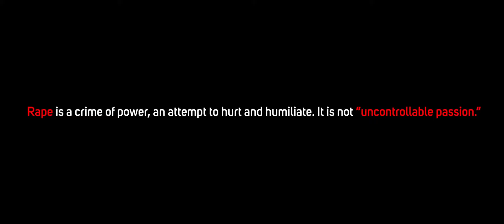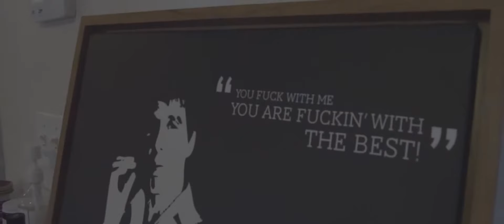VIOLATED Rape Movie Latest Nigerian Movie 2021 Starring Seun Sean Jimoh Lekan Ogunjobi nzinga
Millions of women and girls, men and boys have been raped in conflicts in our lifetimes. Sexual violence wrecks lives and destroys families and communities. Survivors have to live not only with the traumatic experience of violent abuse but they – and often their children – face a lifetime of stigma, and are sometimes rejected and ostracised even by their own families.
Violated is a story about old lovers who got back in touch to rekindle their friendship but ended up in assault and Rape.

The Movie Stars Top Nollywood Actor Seun Sean Jimoh, Lekan Ogunjobi and introducing Haitian upcoming actress Nzinga Desir directed by @WoleOgundare for Siderz Entertainment.